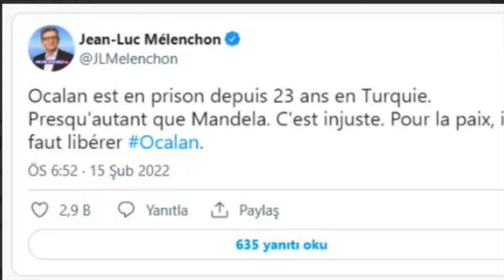HULUSİ AKAR NATO ZİRVESİNDE YUNAN BAKANI YANINA ÇEKTİ !!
Ermenistan Başbakanı Nikol Paşinyan, Azerbaycan'ın batı illerini Nahçıvan Özerk Cumhuriyeti'ne bağlayacak demir yolu hattının Ermenistan'dan geçen bölümünde teknik çalışmaların başladığını duyurdu. Paşinyan, Bakanlar Kurulu toplantısında yaptığı konuşmada, Kuzey-Güney kara yolunun Sisian-Kacaran kısmının inşaatına başlamak için ihale ilan edeceklerini duyurdu.

Günlerdir dünya kamuoyunun gündeminde olan "Rusya'nın Ukrayna'ya saldıracağı" iddialarına ilişkin, Rusya'dan alaycı bir gönderme yapıldı: Tarih verin de tatil yapalım.

Milli Savunma Bakanı Hulusi Akar, Belçika’daki NATO Karargahı’nda Yunanistan Savunma Bakanı Nikolaos Panagiotopoulos ile görüştü.

Türkiye ile Yunanistan arasındaki diplomatik ilişki bir gerilip bir normalleşirken, Atina’dan dikkat çekici bir adım geldi. Yunan parlamentosu önceki gece 3 yeni Fransız yapımı fırkateynin alınmasını oyladı. 300 sandalyeli parlamentoda iktidar partisi mensubu ve muhalefetten 157 vekil 3 milyar dolarlık anlaşmayı onayladı.

Cumhurbaşkanlığı Sözcüsü İbrahim Kalın ve Dışişleri Bakan Yardımcısı Sedat Önal, Filistin ve İsrail'i kapsayacak iki günlük ziyareti kapmasında Filistin Devlet Başkanı Mahmud Abbas ile görüştü.

00:00 KONU BAŞLIKLARI
00:14 PAŞİNYAN
02:02 ZAHAROVA
04:03 HULUSİ AKAR
05:19 YUNAN MECLİSİ
06:38 FRANSA
08:18 FİLİSTİN